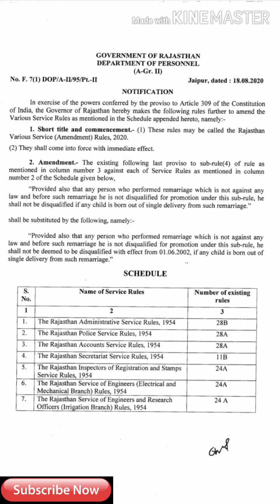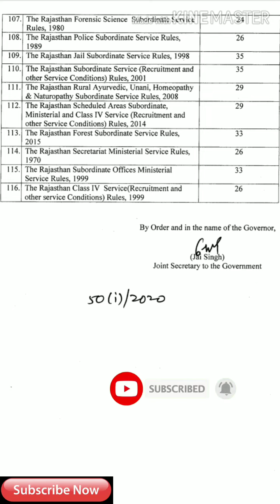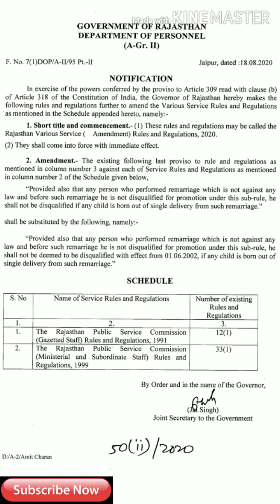01.06.2002 के बाद पुनर्विवाह सिंगल डिलवरी से तीसरी संतान हुई तो भी सरकारी कर्मी को मिलेगा प्रमोशन।।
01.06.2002 के बाद पुनर्विवाह सिंगल डिलवरी से तीसरी संतान हुई तो दंड नहीं ।। ऐसा सरकारी कर्मी प्रमोशन के लिए अयोग्य नहीं माना जाएगा, DOP ने 116 सेवा नियमों में संशोधन कर दी बड़ी राहत,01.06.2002 के बाद पुनर्विवाह सिंगल डिलवरी से तीसरी संतान हुई तो भी सरकारी कर्मी को मिलेगा प्रमोशन।।, 1 जून 2002 के बाद पुनर्विवाह पर सिंगल डिलीवरी पर तीन संतान होने पर भी अब सरकारी कर्मचारी को प्रमोशन मिलेगा,1 जून 2002 के बाद पुनर्विवाह पर सिंगल डिलीवरी पर 3 बच्चे होने पर भी सरकारी कार्मिकों को प्रमोशन मिलने वाला आदेश, 1 जून 2002 के बाद पुनर्विवाह पर तीन चाइल्ड पर भी प्रमोशन मिलने वाला आदेश, पुनर्विवाह के बाद सिंगल डिलीवरी से 3 बच्चे होने पर हुई सरकारी कर्मचारी को मिलने वाले प्रमोशन का आदेश, राजस्थान सरकार के 18 अगस्त 2020 के डिपार्टमेंट ऑफ पर्सनल के आदेशानुसार राजस्थान के सभी सरकारी कर्मचारियों को 1 जून 2000 के बाद पुनर्विवाह के बाद ही सिंगल डिलीवरी से अगर 3 बच्चे होते हैं तो भी उनको प्रमोशन मिलेगा इसका आदेश 18 अगस्त 2020 को डिपार्टमेंट ऑफ (पर्सनल कार्मिक विभाग) द्वारा जारी किया गया, कार्मिक विभाग राजस्थान सरकार द्वारा 18 अगस्त 2020 को एक आदेश जारी कर 1 June 2002 के बाद पुनर्विवाह पर सिंगल डिलीवरी से तीन संतान पर भी प्रमोशन मिलने का आदेश जारी किया है ,